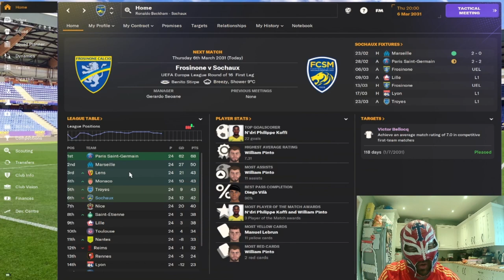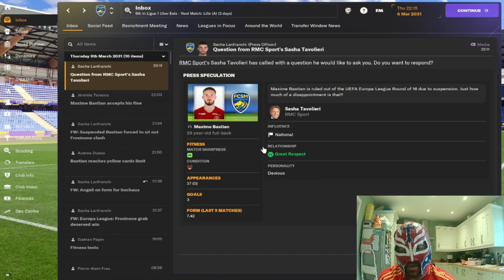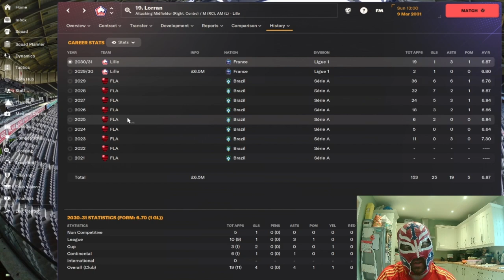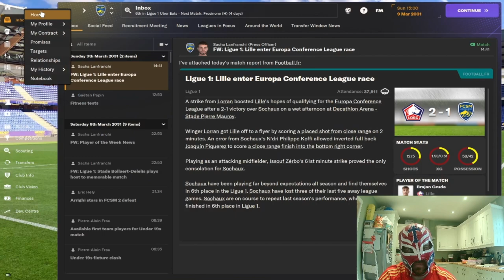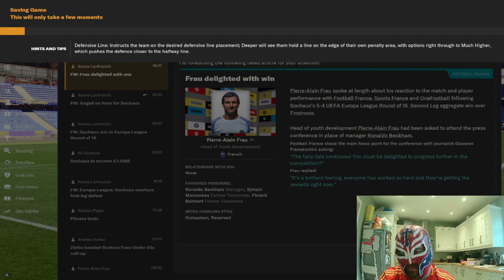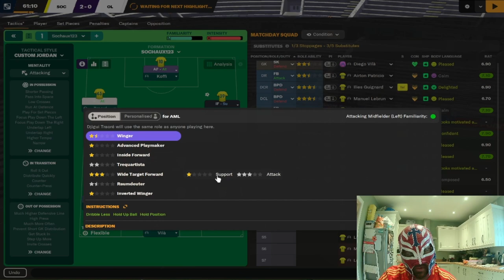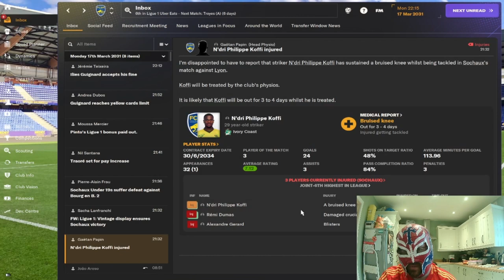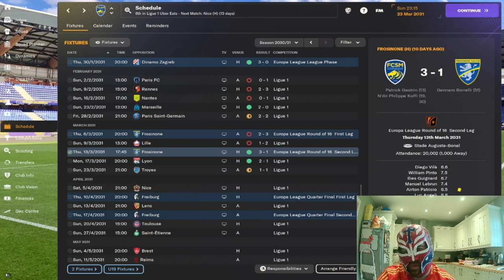FM24 Sochaux Youth Only Episode 62 - Two Goals Of The Season In One Game?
In this episode we try to get back on track domestically as well as us playing in the next round of the Europa League.
We also get 2 goals of the season in 1 match.
Watching until the end to see these great goals.